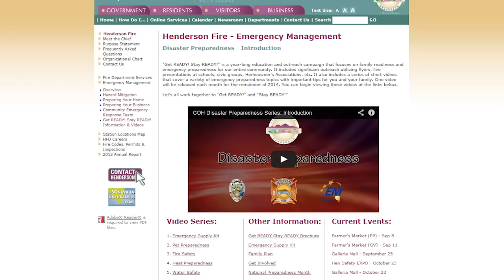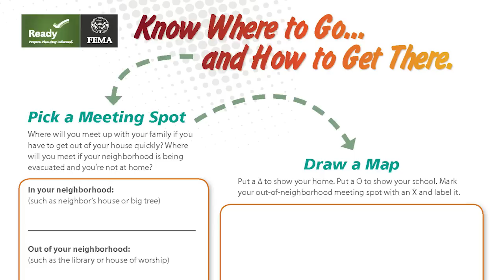COH Disaster Preparedness Series: Earthquake Preparedness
Earthquake Preparedness